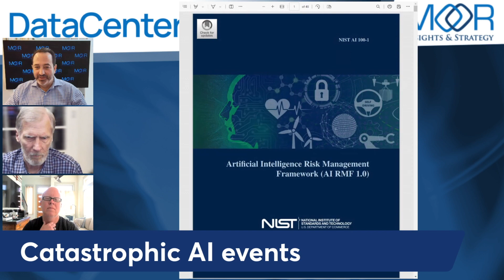Catastrophic AI Events - What Do You Do? - Episode 6 - DataCenter Podcast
Catastrophic AI Events - What Do You Do?